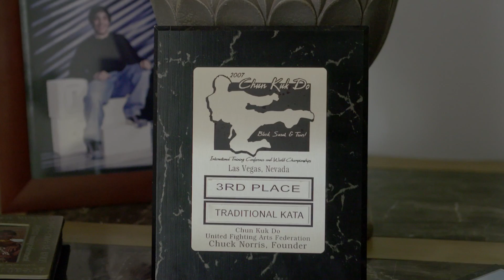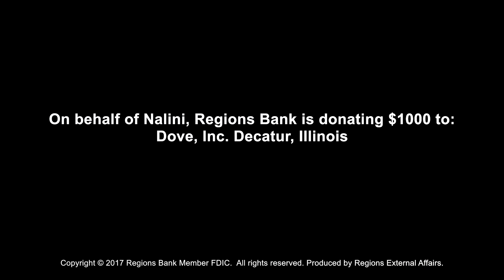Regions Bank Better Life Award – August 2017 – Nalini Tailor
Regions Bank has awarded its top honor for associates -- the Better Life Award – to Nalini Tailor, a Branch Team Leader in Decatur, Ill. Tailor, who earned a black belt in karate from actor Chuck Norris, teaches self-defense classes for Dove, Inc., a nonprofit organization that supports families affected by domestic violence. Regions is donating $1,000 to Dove Inc. in Tailor’s honor.